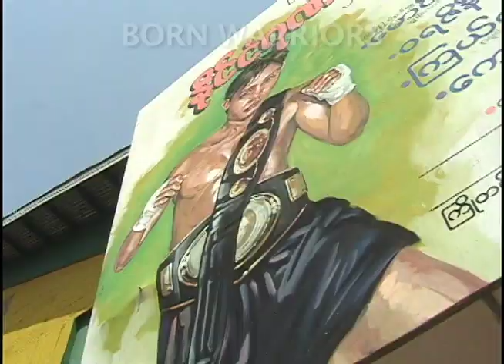Classic Lethwei - Saw Thae Myo vs. WIn Tun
This classic showdown between two powerful lightweight champions Saw Thae Myo and Win Tun was recorded in April 2002 and appeared in part in the Born Warriors (part one) documentary.

For the first time you can see the full match with additional commentary at the end of the bout.  We see the older versions of Lethwei even at this time slowly giving way to the more modern safer evolutions of the sport.

Once the moves now considered "fouls" were an integral part of the sport.  In the video, we discuss the use of "spikes" on the ground after using an impact throw. A versatile and forceful attack.

This becomes a rare record of a classic showdown because many of the bouts at the time were not recorded on camera.

Dedicated to Saw Thae Myo who sadly passed away on September 28, 2021.

Special thanks to U Soe Than Win for giving me access and permission to film the fights.